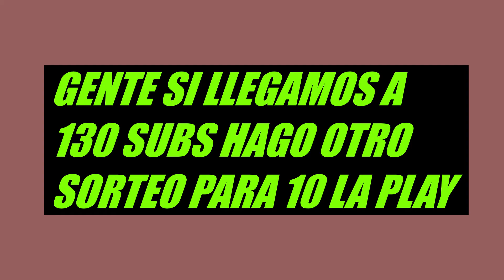🎁Sorteo de una tarjeta para PLAYSTATION de 10€🎁